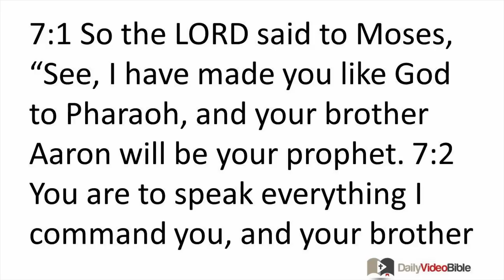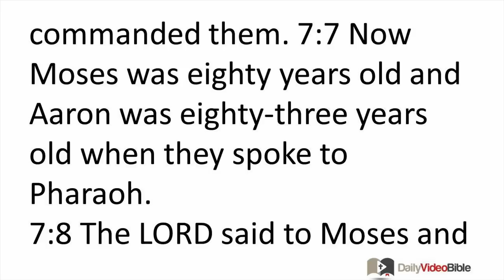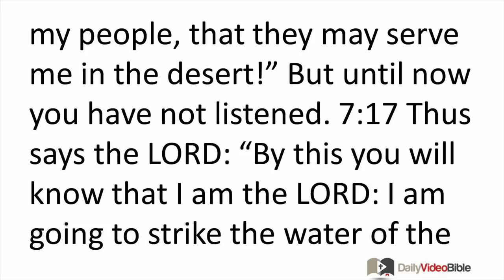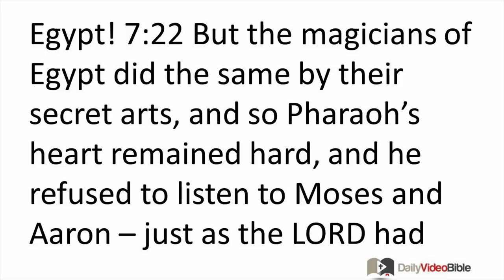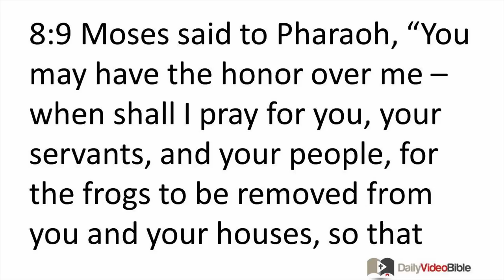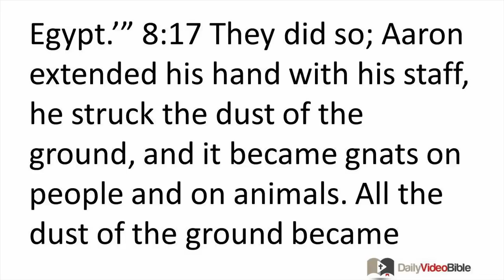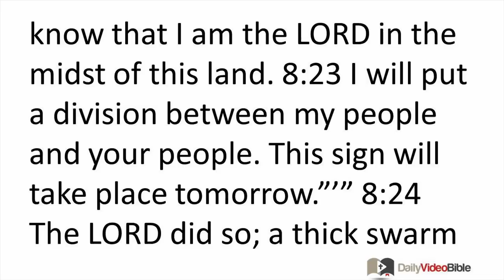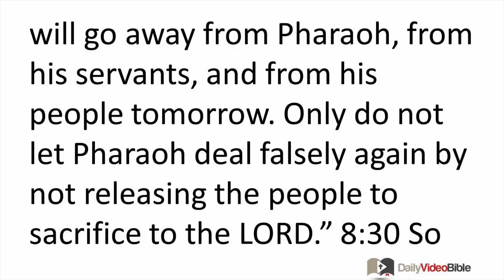February 2 Exodus 7 and 8 Old Testament for the Daily Video Bible DVB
Exodus 7:14-20 - The First Blow: Water to Blood
7:14 The LORD said to Moses, "Pharaoh's heart is hard; he refuses to release the people. 7:15 Go to Pharaoh in the morning when he goes out to the water. Position yourself to meet him by the edge of the Nile, and take in your hand the staff that was turned into a snake. 7:16 Tell him, 'The LORD, the God of the Hebrews, has sent me to you to say, "Release my people, that they may serve me in the desert!" But until now you have not listened. 7:17 Thus says the LORD: "By this you will know that I am the LORD: I am going to strike the water of the Nile with the staff that is in my hand, and it will be turned into blood. 7:18 Fish in the Nile will die, the Nile will stink, and the Egyptians will be unable to drink water from the Nile."'" 7:19 Then the LORD said to Moses, "Tell Aaron, 'Take your staff and stretch out your hand over Egypt's waters -- over their rivers, over their canals, over their ponds, and over all their reservoirs -- so that it becomes blood.' There will be blood everywhere in the land of Egypt, even in wooden and stone containers." 7:20 Moses and Aaron did so, just as the LORD had commanded. Moses raised the staff and struck the water that was in the Nile right before the eyes of Pharaoh and his servants, and all the water that was in the Nile was turned to
blood.